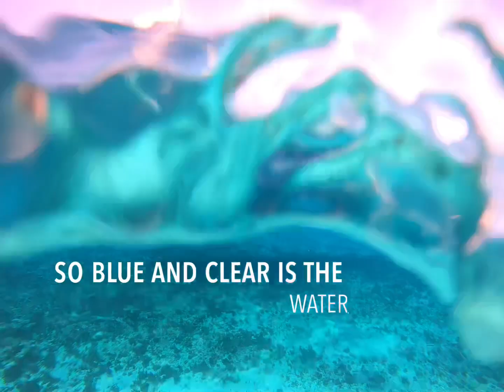Uninhabited island on the North East coast of Grenada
Choctaw in clear waters.